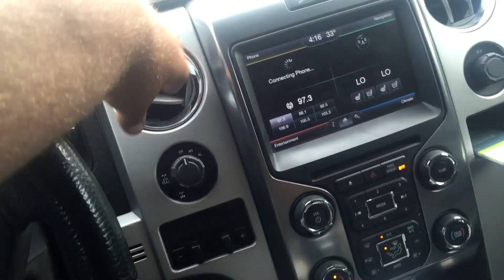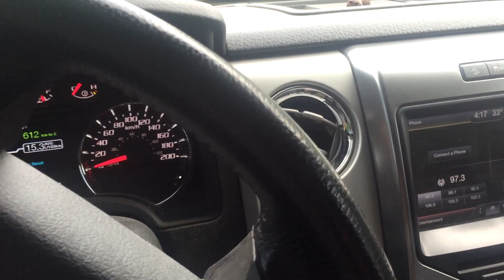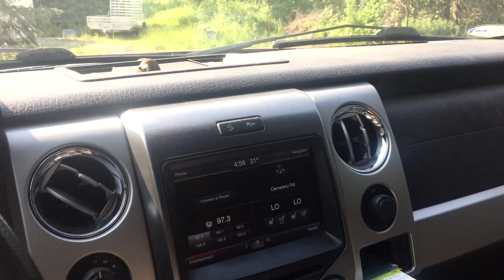Big ol Rant and then ran into something really awesome